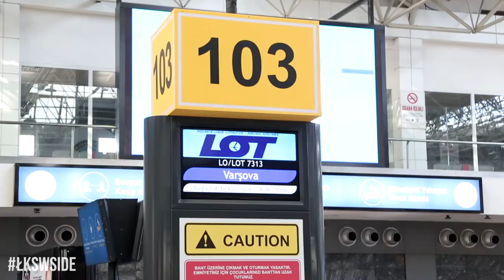ŁKS rozpoczął obóz w Turcji - Kulisy wyjazdu